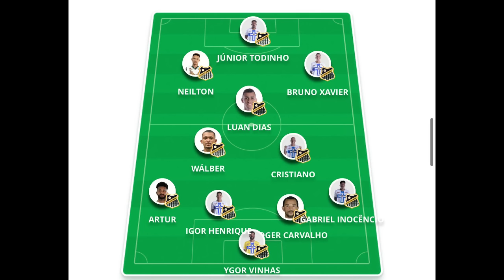SITUAÇÃO DEFINIDA: MARLON FREITAS | REFORÇO CHEGOU E QUER JOGAR | VASCO x ÁGUA SANTA | PRÉ-JOGO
Acesse o site da KTO e use o cupom MDG20 pra ganhar 20% de bônus no seu 1º depósito.